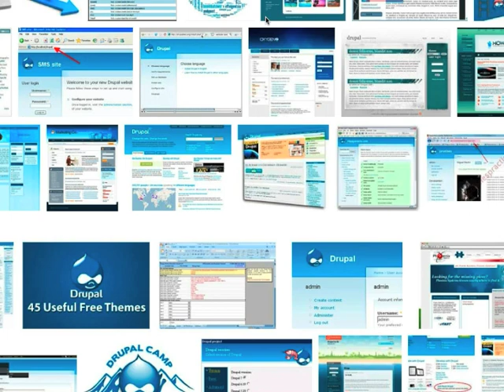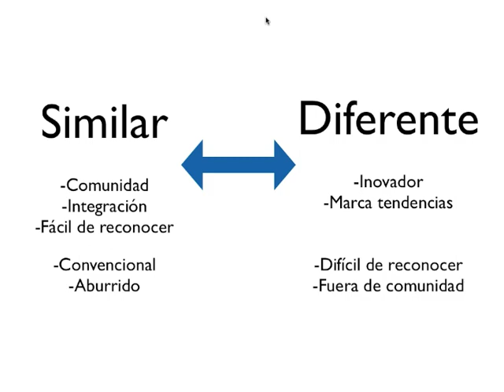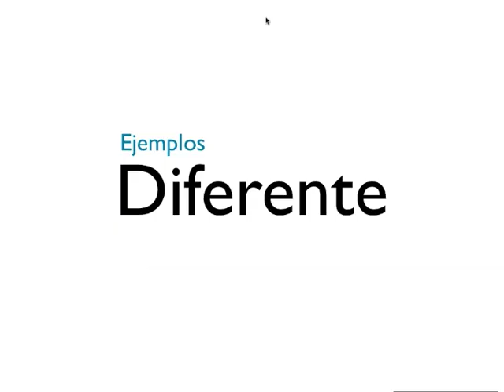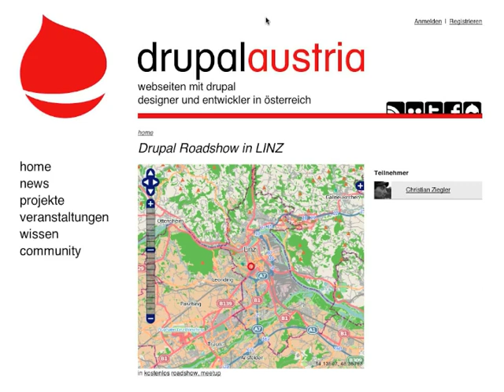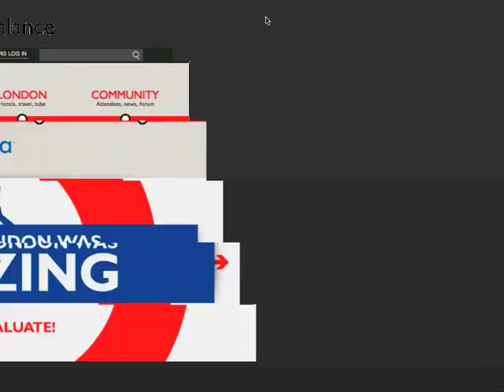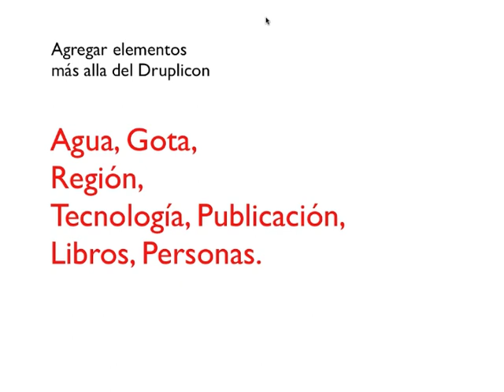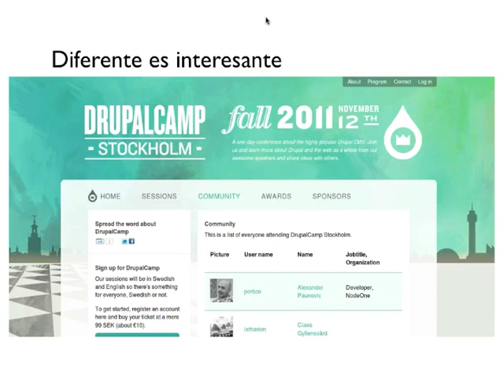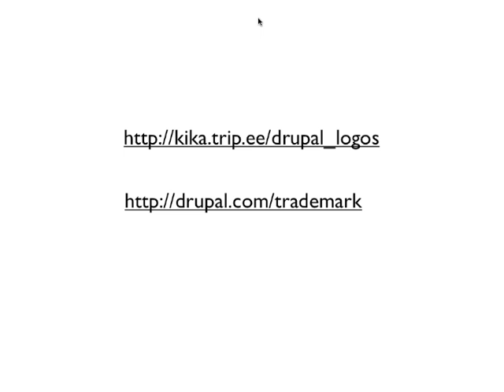Del Druplicon a la mascara de luchador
Una platica en el Drupal Summit Latino Guadalajara sobre diseño de logotipos para eventos como drupalcamps, summit, etc.